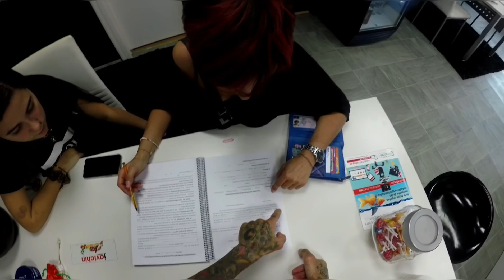PIERCING OMBLIGO FLOTANTE 💉 FLOATING NAVEL PIERCING 💉 PIERCING MADRE E HIJA (PARTE 1) 😉🙂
Lo bonito de mi trabajo y lo que más me gusta además de hacer todo tipo de Perforaciones es ayudar a solucionar problemas o contratiempos que tengan mis clientes con sus perforaciones bien sean hechas por mi o por otro anillador cosa que sólo puedo hacer viéndolas en persona!

Otra cosa que me encanta es adaptar cualquier perforación a cualquier Anatomía del cuerpo de mis clientes. Como explico siempre no todos podemos ponernos los mismos piercings ya que eso depende mucho de la Anatomía de cada persona pero si que se pueden buscar opciones o incluso crear nuevas perforaciones que garantizen el éxito de esta.

En este caso esta buena y simpática clienta de las fieles de siempre tuvo hace años un piercing en el ombligo dándole muchos problemas hasta que decidió sacarlo quedándole una cicatriz,hoy a venido con su hija a que le hiciera el piercing del Ombligo y me comentó que a ella le llevaba la vida tenerlo pero después de la experiencia que había tenido y después de un embarazo lo veía chungo!

Le vi el ombligo y como no quería que se fuera sin su Piercing al igual que su hija le di la opción de hacer una Perforación Flotante ya que es la que su Ombligo Cicatrizará con éxito y sin Problemas. Esta Perforación es diferente a la común pero no por eso bonita y original,esta perforación se hace en casos en los que hay que reducir tensión en la Perforación y los pliegues de la piel son diferentes a los de otro tipo de obligos.

La Perforación quedó genial y super bonita,la clienta contenta,su hija también y yo más, al fin y al Cabo de eso se trata,de buscar soluciones,que mis clientes se Vayan felices,contentos y que nos echemos unas risas😉

La Perforación se la hice con un Labret Curved Titanio Grado Implantes ASTM F-136 modificado según su Anatomía y un Swarovski de 5mm

Todas las fotos de la Perforación y de todos mis Trabajos en mi cuenta de Instagram @javichinnn o en el Siguiente Enlace 😉😉